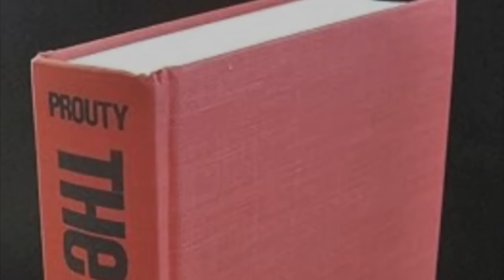COLONEL FLETCHER PROUTY: REVELATIONS FROM AN INSIDE MAN- 'SECRET TEAM'.CIA. FBI. MLK ASSASSINATION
Colonel Fletcher Prouty was Chief of Special Operations at the Pentagon under President Kennedy.  When Kennedy was killed in 1963, Prouty resigned, suspecting "an enemy within". He became a leading exponent of the view that the Government was controlled by what he called "The Secret Team" - a cabal of shadowy figures.

The interview was for the EMMY-NOMINATED documentary "Who Killed Martin Luther King"  which is also available on this channel.
“A compelling piece of detective work.” The Times

Written, Produced and Directed by John Edginton
Director of Photography: David Barker.
Editor: Andrew Willsmore
US Co-ordinator: Sarah Teale
Assistant Producer: John Sergeant
OTMOOR PRODUCTIONS LTD

**If this video is of interest to you PLEASE  CONSIDER HITTING THE "$ SUPERTHANKS $" button !
(It's under the video. ) Any small donation helps with my work - retrieving, editing & uploading my unique and original content.
** Thank you for your support ! John